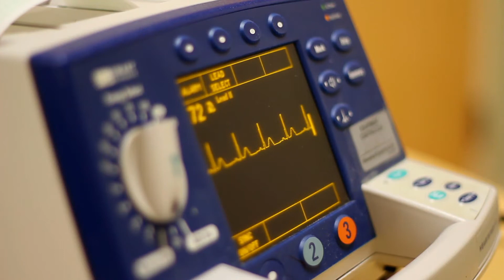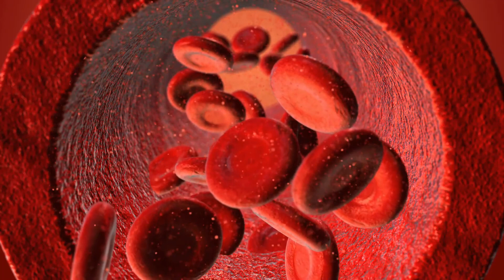Was ist ebv Antigen